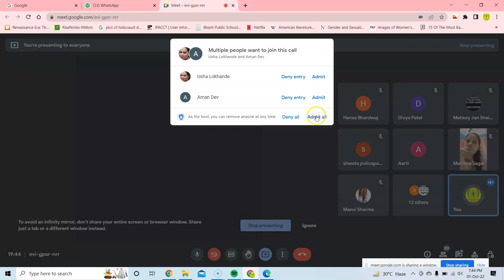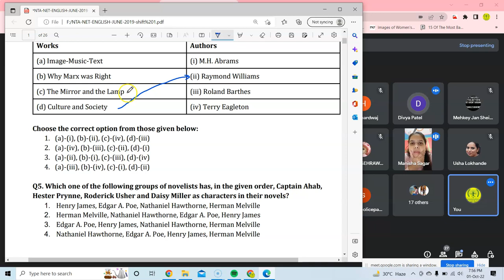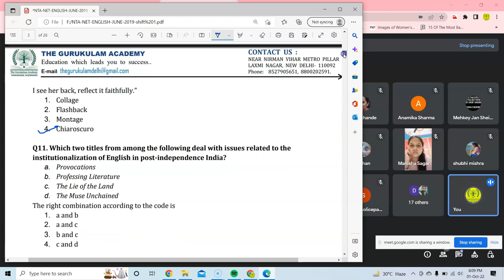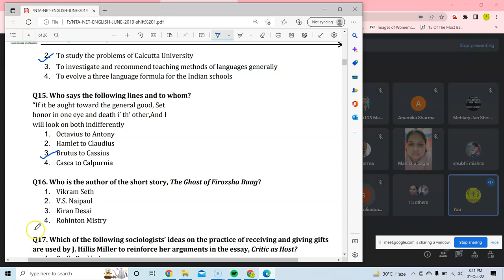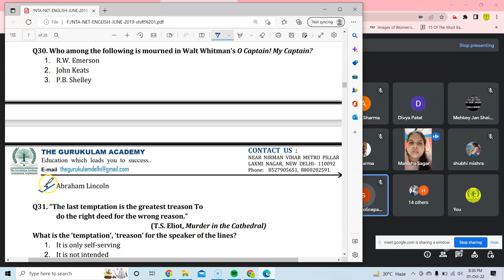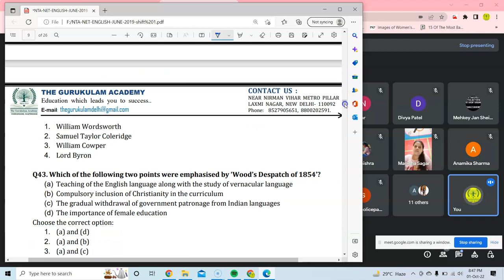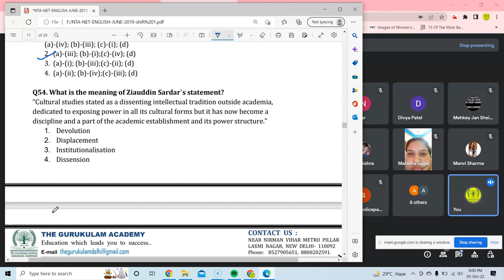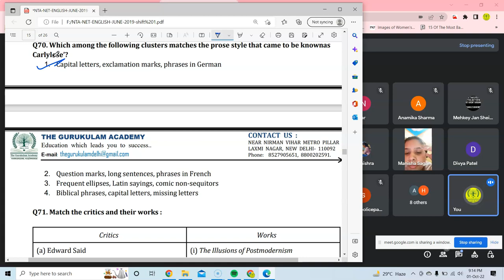UGC NET 2019 Question Paper with Solution Free | English Literature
UGC NET 2019 English Literature [part-1] Question Paper with Solution

☎️ 𝐂𝐚𝐥𝐥 TGA 𝐟𝐨𝐫 𝐝𝐞𝐭𝐚𝐢𝐥𝐞𝐝 𝐈𝐧𝐟𝐨𝐫𝐦𝐚𝐭𝐢𝐨𝐧: 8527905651, 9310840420